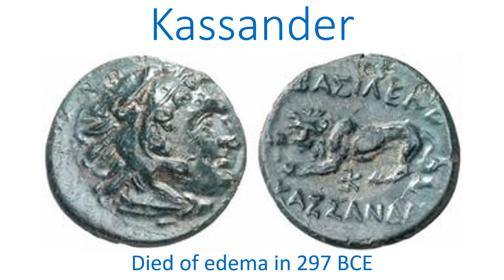Kassander, died of edema in 297 BCE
One of the most notorious Successors, Kassander is generally viewed as a villain. In this video, I argue that while he was a bloodthirsty killer, Kassander was also a talented ruler who strengthened Macedon.